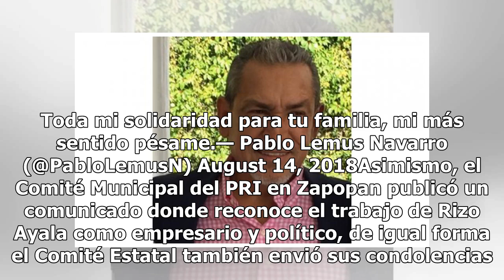Políticos de Jalisco lamentan la muerte de Salvador Rizo Ayala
Salvador Rizo Castelo, actual regidor de Zapopan, confirmó la muerte de su padre, el político priista Salvador Rizo Ayala, quien falleció el día de hoy por la madrugada. Desde muy temprano Rizo Castelo publicó:Buen día comentarles que mi papá. Salvador Rizo Ayala ya está descansando Lo velaremos en ...